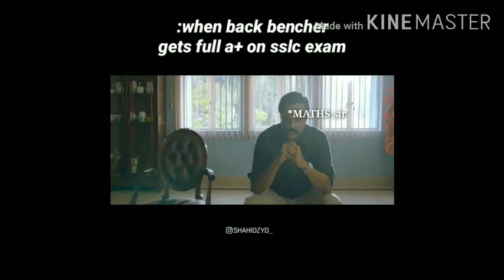when back benchers get full A+ on sslc😎creative commens licensed